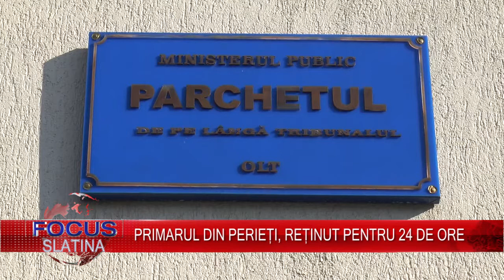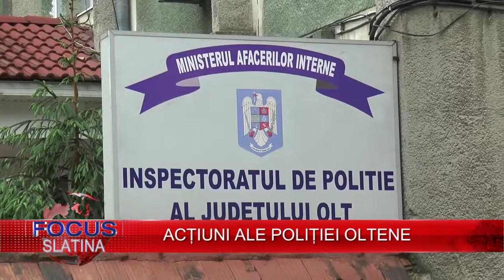FOCUS PE SCURT 16 05 2017